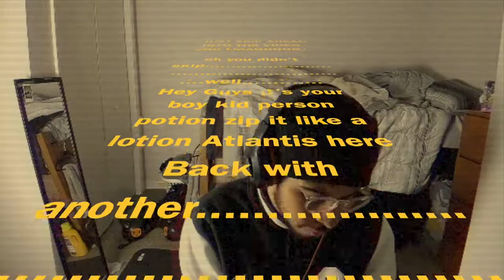Does Skyrim has something aganist Elves?t 2